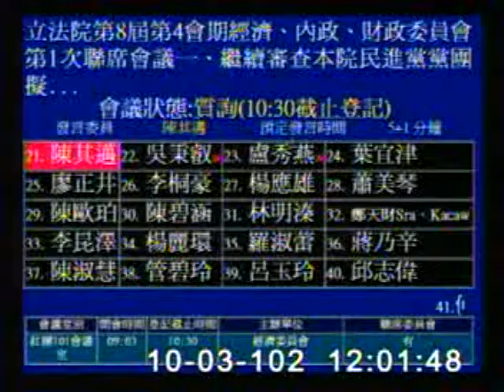2013年10月3日立委陳其邁於經濟委員會質詢水利署署長及經濟部次長